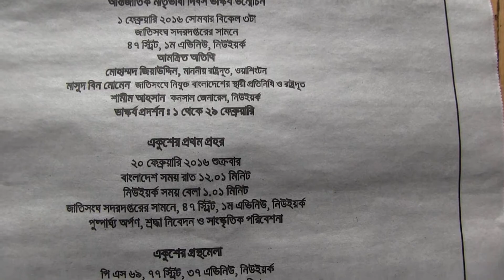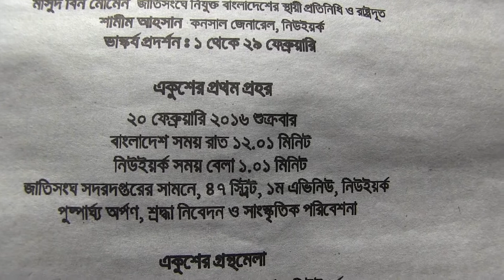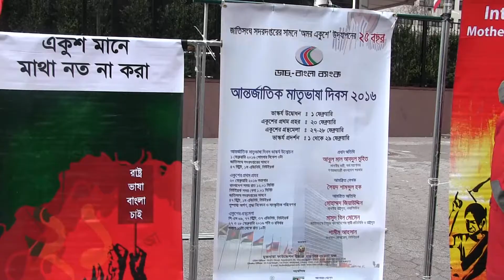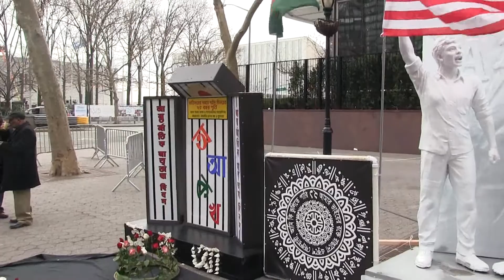Udichi Newyork USA 2016(1)Ekusey Feb 2016 Celebration at United Nation